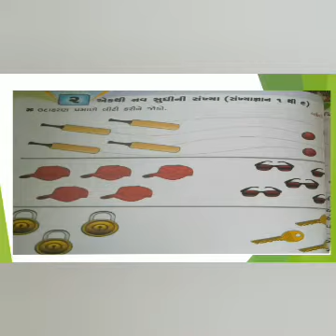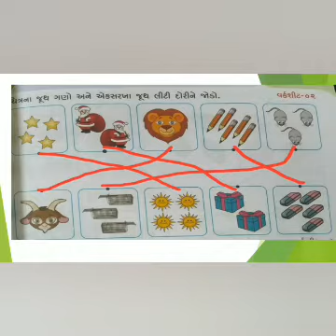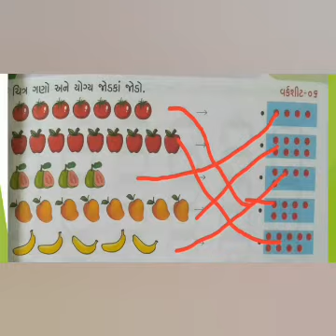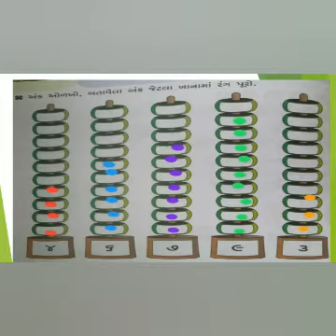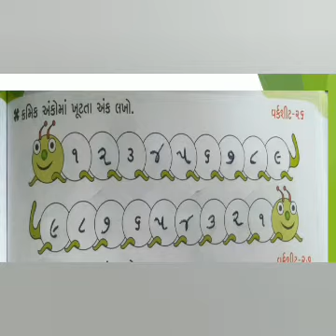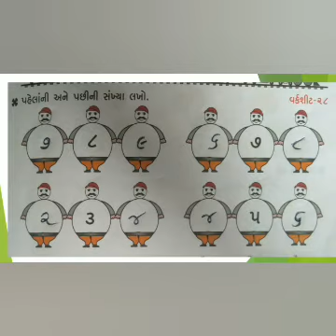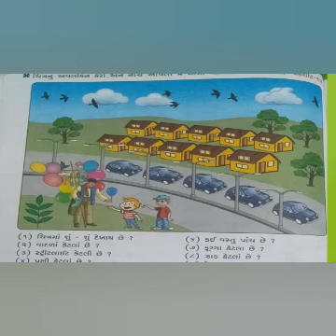ધોરણ ૧ વિષય ગણિત ગમ્મત એક થી નવ સુધી ની સંખ્યા